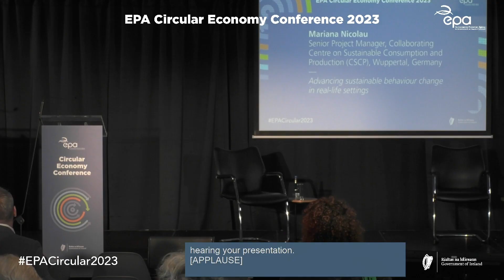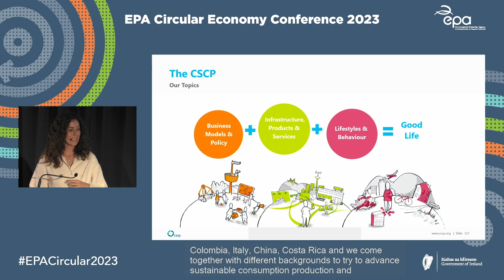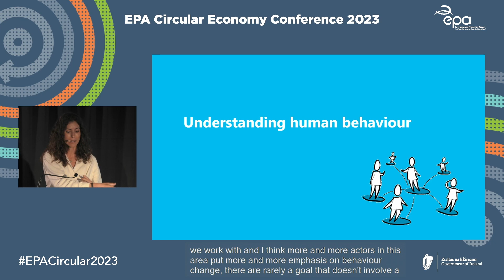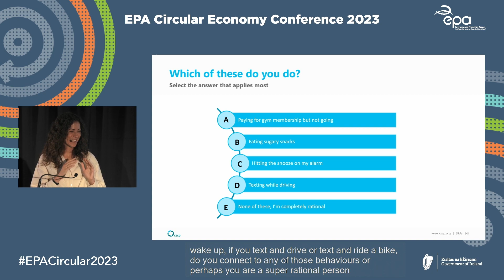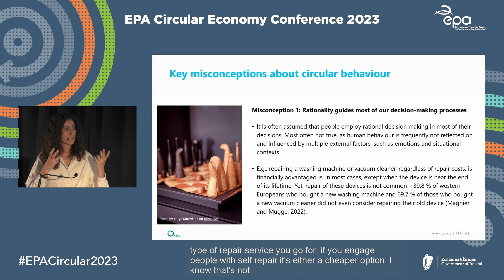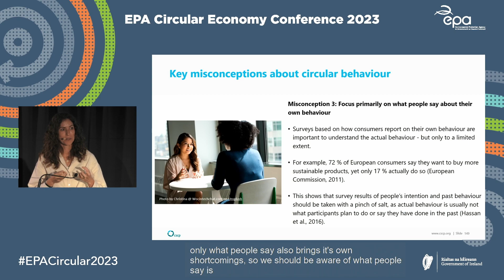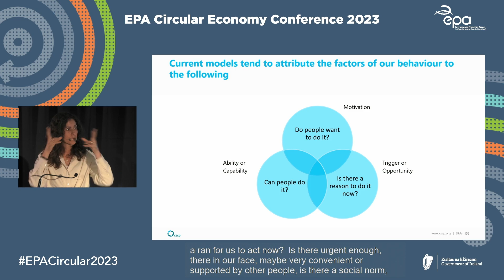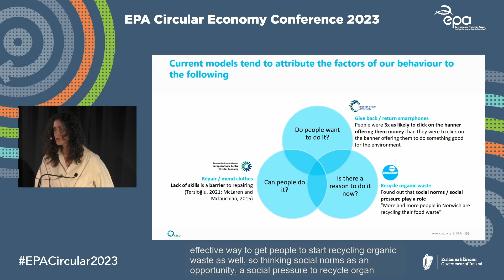EPA Circular Economy Conference 2023 Mariana Nicolau